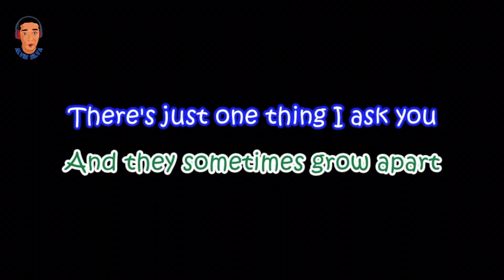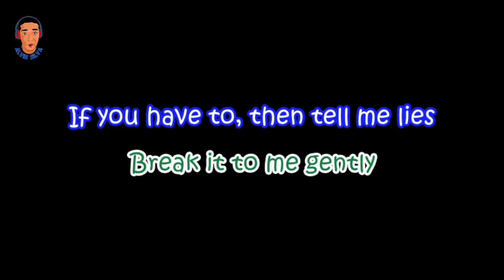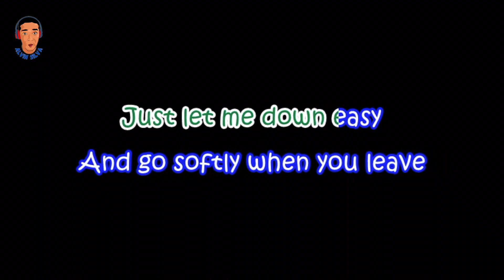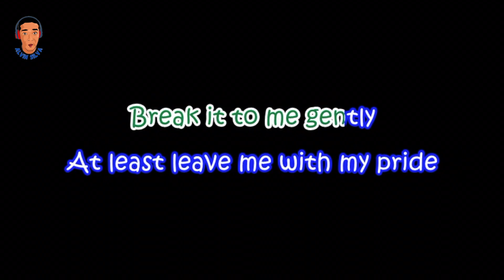BREAK IT TO ME GENTLY I Karaoke Version I Mark Bautista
Original Artist: Angela Bofill